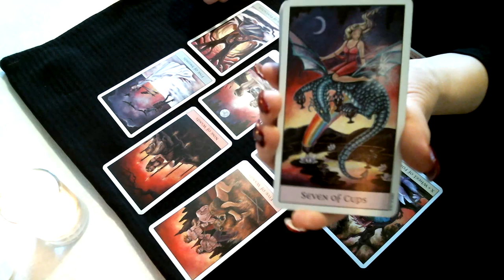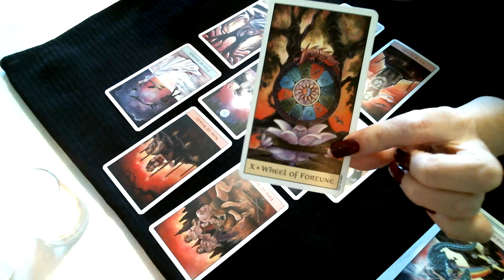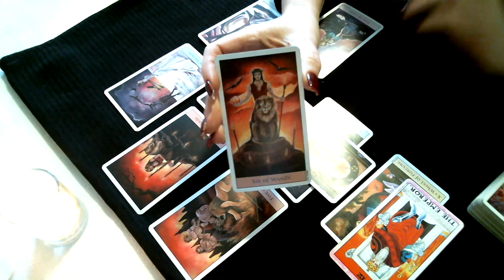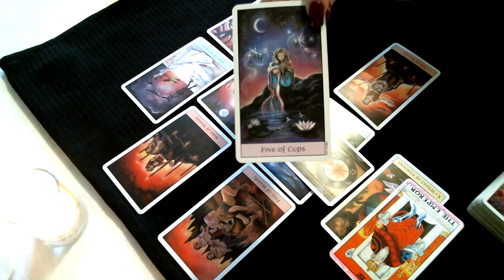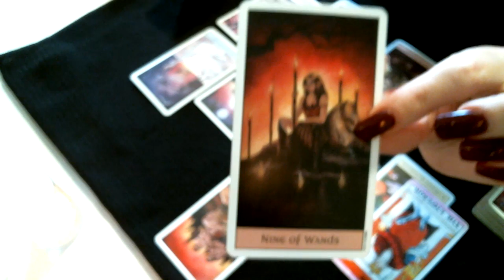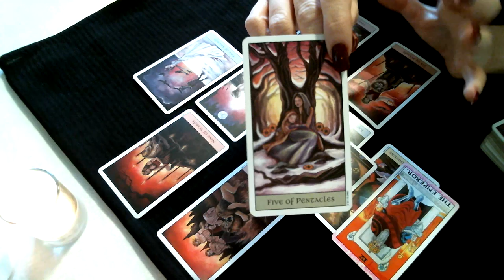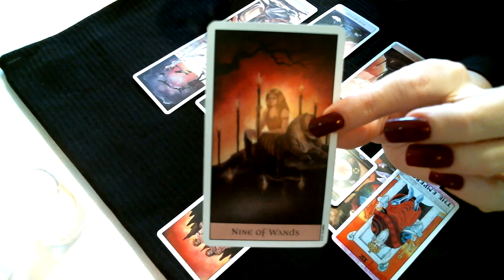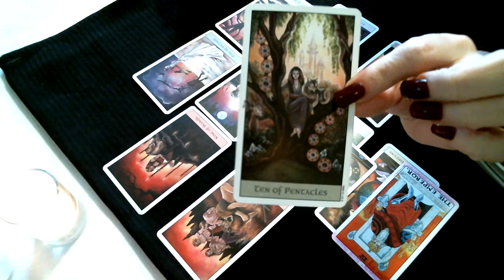Aries Love & General April 2018 They Finally Get On Board. You're Not Backing Down in April.